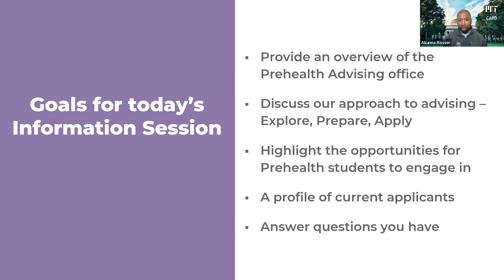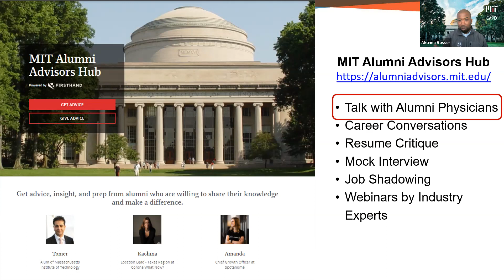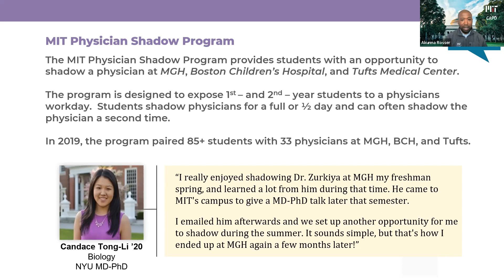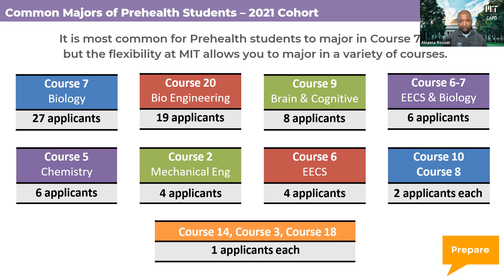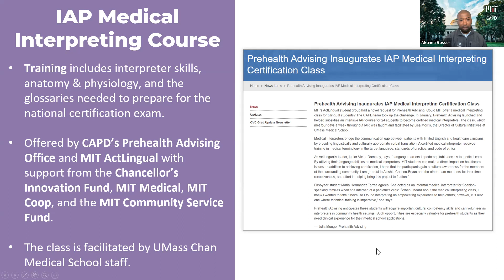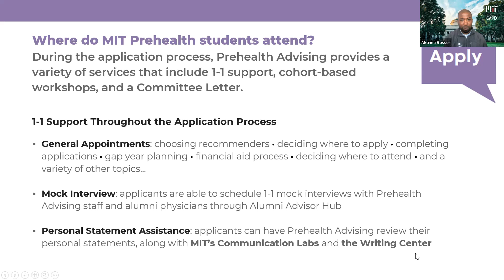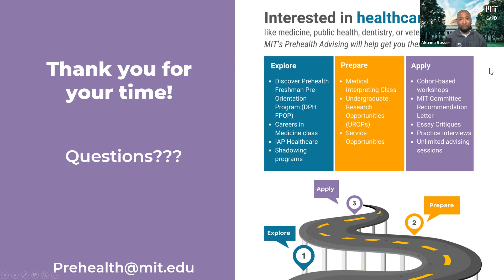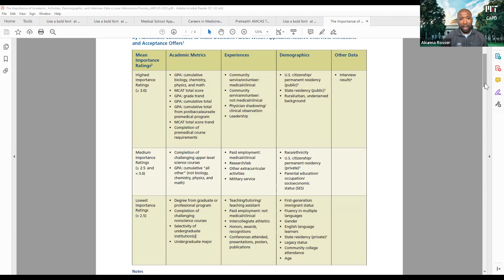Prehealth Advising CPW Parent Info Session 2023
Learn about the many ways MIT Prehealth Advising supports undergraduates & alumni with their interest in exploring careers in medicine, preparing a strong application, and applying to their chosen health profession programs.  You will also learn about the different programs and services we offer.  This recording took place during a virtual event for parents in March 2023.